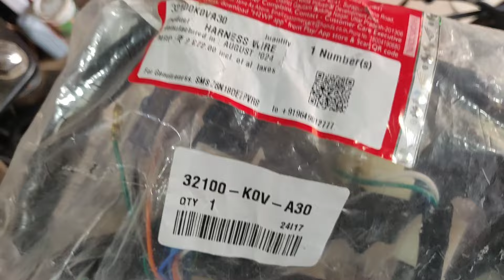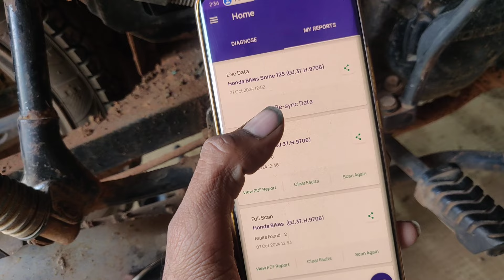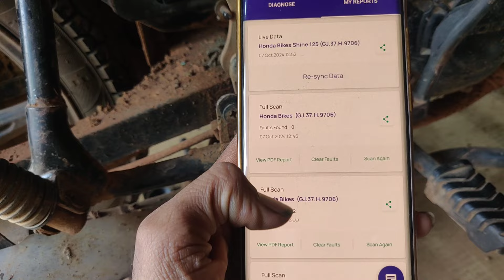Shine Bs6 વાયરીંગ ફેલ//ફુલ સર્વિસ//મોરો ફેલ//Gujaratimechanic //jkautodigital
Second Channel
 આ youtube ચેનલ બાઇકને સ્પેરપાર્ટ રિલેટિવનું છે બધા જ સ્પેરપાર્ટ જેન્યુને જ વિડિયો છે તો ચેક કરી ને લાઇક એન્ડ સબસ્ક્રાઈબ જરૂર કરો